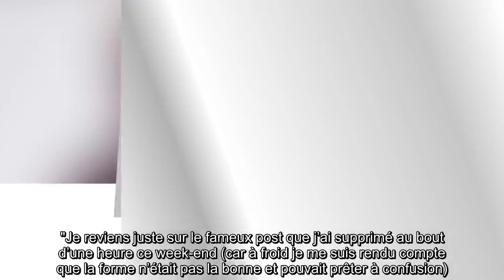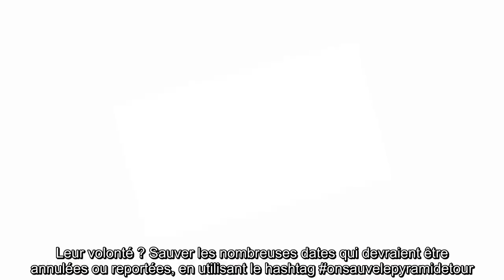✅ « Ça m'a mis une claque » : M. Pokora s'explique après son message ambigu sur le coronavirus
✍ M.Pokora a mis les choses au clair. Ce samedi 29 février, le ministre de la Santé Olivier Véran a annoncé l'interdiction des rassemblements de plus de 5 000 personnes dans les lieux confinés afin d'éviter la propagation du coronavirus.  Le semi-marathon de Paris a été annulé et de nombreux concerts pourraient subir le même sort, c'est par exemple le cas de celui de M. Pokora. "Les ami(e)s comme vous je viens d’apprendre la surprenante décision du ministère d’annuler les rassemblements de plus de 5000 personnes jusqu’à nouvel ordre.  on en saura plus en début de semaine je vous tiens au courant concernant la tournée censée reprendre week-end pro".  .Ce lundi 2 mars, le jeune papa a publié un long message sur Instagram pour expliquer ses récentes déclarations.  "Je reviens juste sur le fameux post que j’ai supprimé au bout d’une heure ce week-end (car à froid je me suis rendu compte que la forme n’était pas la bonne et p ...